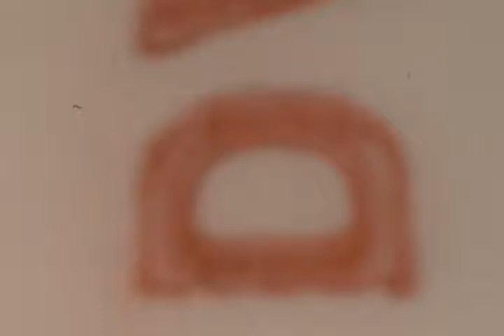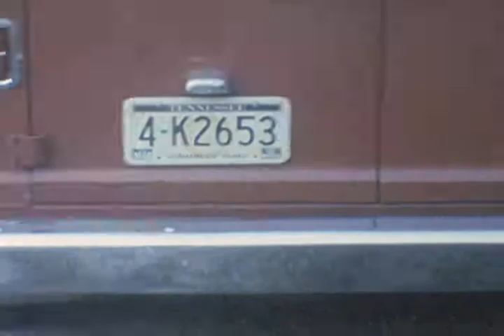Baby Ted Erdel and Chris 1977 Chattanooga and Virginia Beach